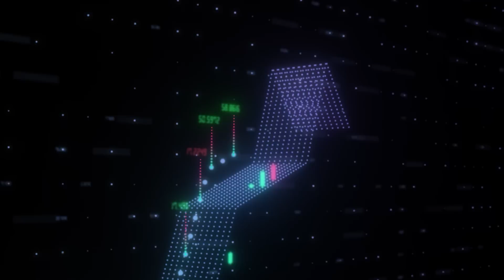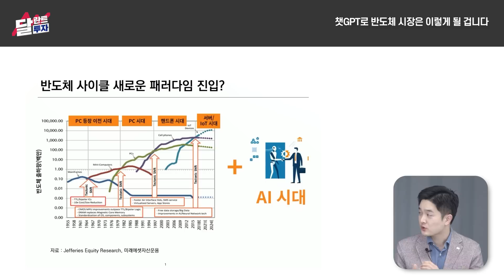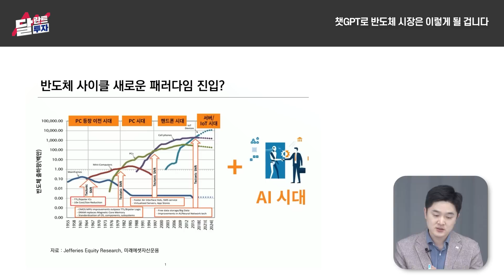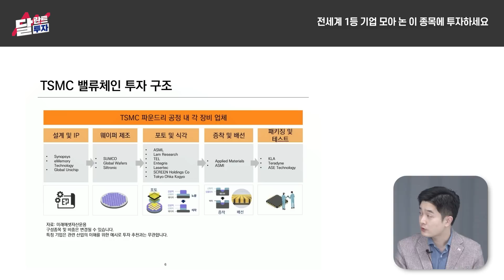바닥 다지고 반등하는 반도체, 세계 1등 기업 모아놓은 이 주식을 사세요｜임종욱 팀장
▶[TIGER ETF] 초장기 듀레이션에 투자하는 TIGER 국고채30년스트립 액티브 ETF 상장 :

00:26 바닥 찍고 반등하는 반도체, 그냥 이 종목만 사모으세요
04:10 TSMC 어닝 서프라이즈의 비결
06:17 챗GPT로 반도체 시장은 이렇게 될 겁니다
10:21 전세계 1등 기업 모아 논 이 종목에 투자하세요
18:44 미국의 칩스법 통과에 따른 리스크 점검